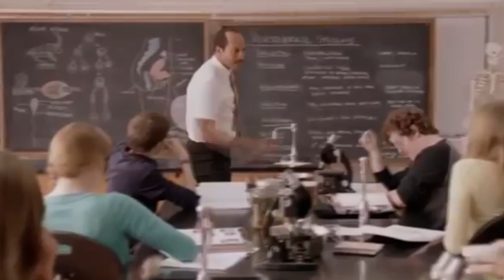OUT HERE WITH KINGS YEEYEE ROCKET LEAGUE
Part 1.
i still have more clips so theres going to be a part 2 soon

SQUAD!
Bebo
SO Rasty
RX
King Simba

intro and outro by Nand3z!

clips i use is from nick and other YouTube sources